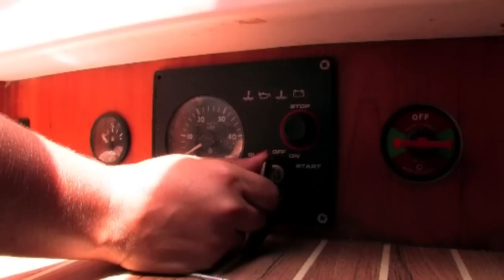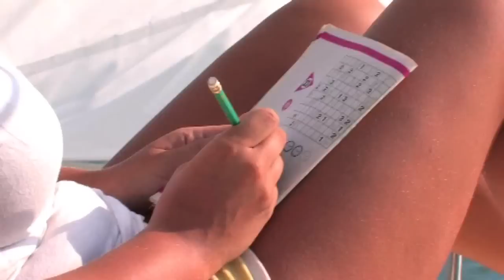W samotnym rejsie dookoła świata - relacja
Rok 2012 upłynął w Centrum Turystyki Kulturowej TRAKT pod znakiem promocji Ostrowa Tumskiego - poznańskiej wyspy skarbów. Podsumowujący klip ma zachęcić turystyów do zwiedzania i dokładniejszego poznawania tego urokliwego miejsca. Oprócz ujęć z udziałem traktowego aktora :) wykorzystaliśmy również zdjęcia z VII Weekendu z Historią.

Producent: Mateusz Leoński
Kierownik produkcji: Wiktoria Huber
Zdjęcia: Zbyszek Twardowski
Pomoc na planie: Joanna Rutkowska
Montaż: Zbyszek Twardowski

Kamereon Media is a producer of this video.